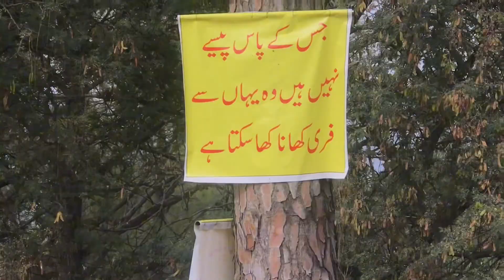Pakistan Monument Vlog | Enjoyed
Like follow share must krhay